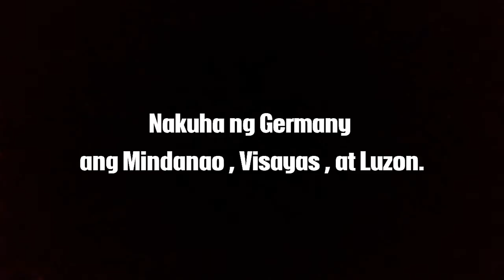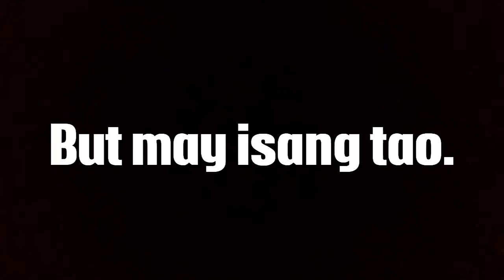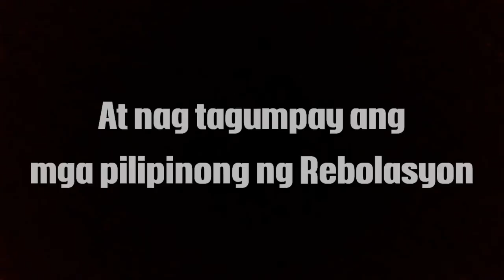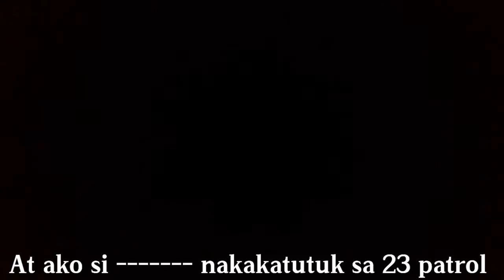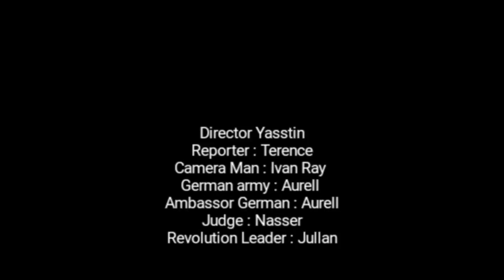"Media Report" Short Film 2016-2017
This fiction film was about , A reporter who
went to the war between Philippines and Germany
and he reported all of the information about that war.

Directed/Edited by:
Yasstin Lair C. Nobleza

Cast :
Terence Jude Carillo
Aurell Anacleto
Christian Ong
MattBzaikee
Justin Sabaduqia
Shem Japhet Abejan
Jullan Zalsos
Nasser Ambola

Reminder :

We do not tolerate hate about the German Country and it's people , This video was made for entertaining purposes only no hate thank you everyone God bless! Deus vult Ave Christus Ave Maria!